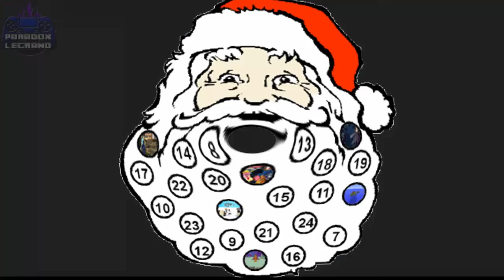calendrier de l'avent mercredi 7 décembre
en attendant noël je vous propose un  calendrier de l'avent de mes série avec quelle que petit chose que vous savait peut-être pas
Me parlé go ajouté le serv sur discord